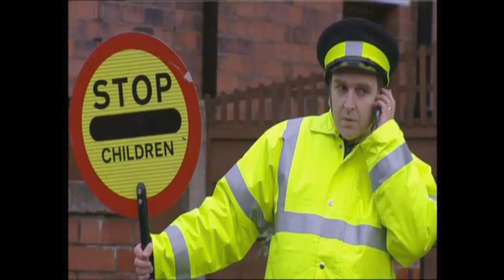Phoenix Nights S2 No18 EP1